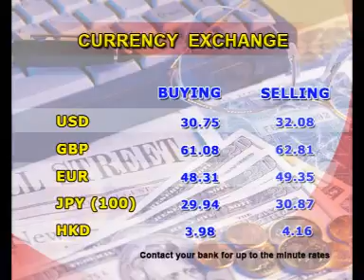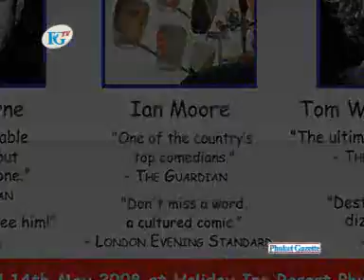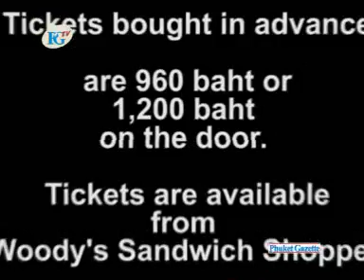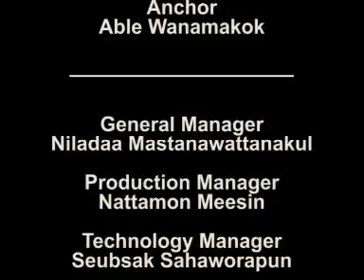PGTV news 09/5/08